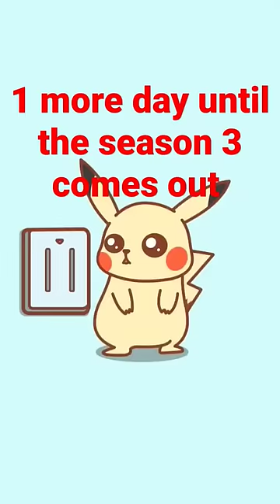1 more day